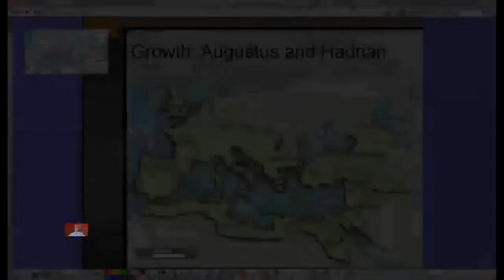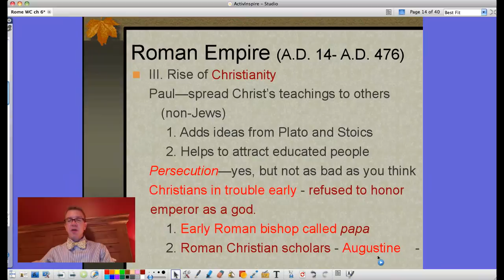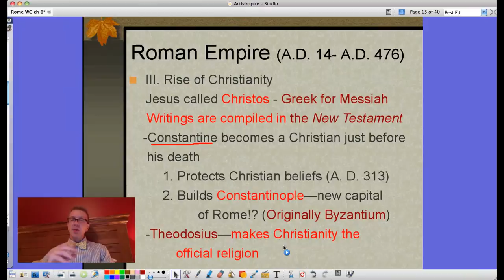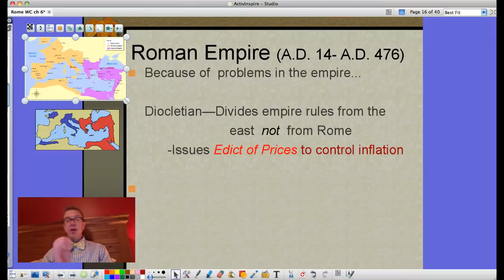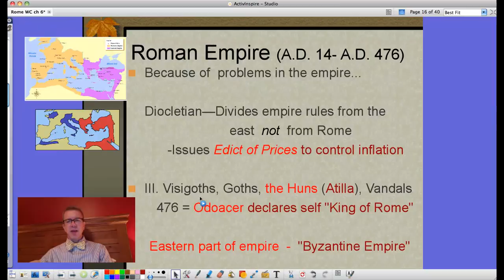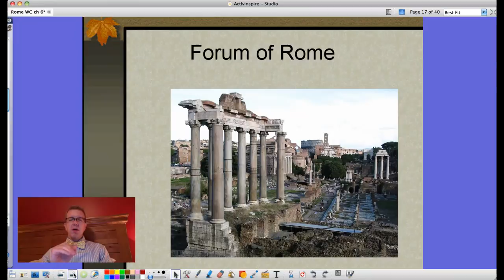Ancient Rome Part 2 (w/ Intro)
This adds an introduction to the Ancient Rome Lecture, Part. This video looks at the rise of Christianity and its effects on the Roman Empire. Attacks by outside groups, the cultural changes of the empire and the attempts to deal with the problems lead to the "Fall" of Rome.